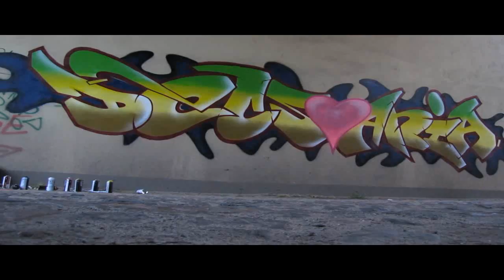DECSONE x WCH x TRUE SKILLS - Szczecin 2013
Share, like that!
W video gościnie udział brał Tadeusz Frąckiewicz .

Muzyka
Felxprod - Mushroom Paradise [Dubstep]